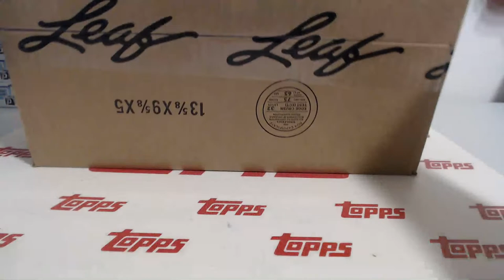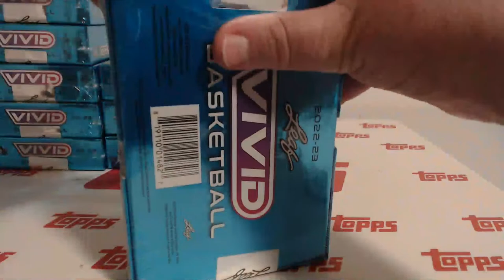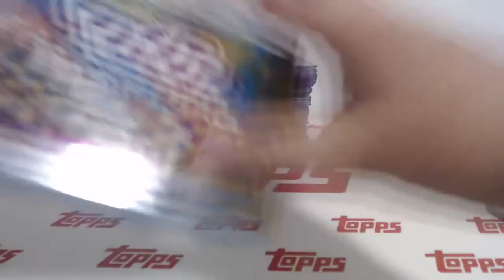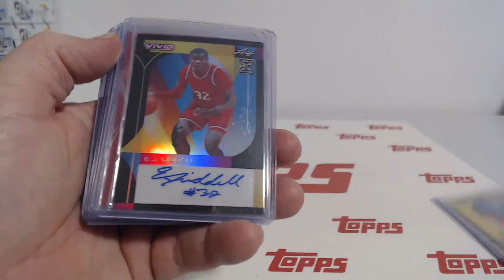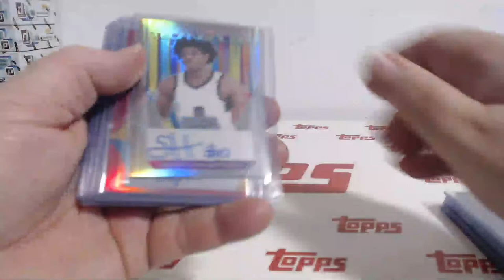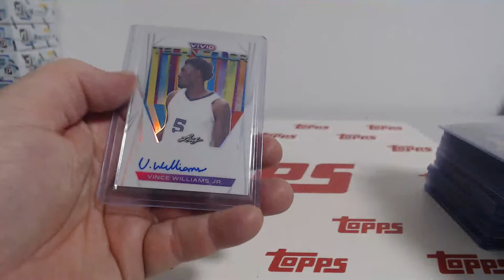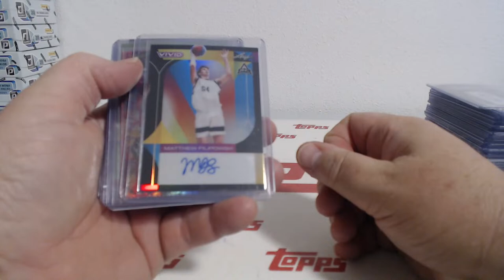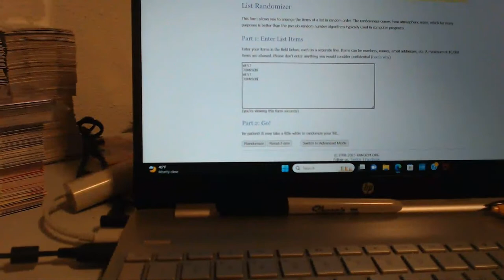2022-23 Leaf Vivid Basketball 12Box Case Player Break #1 (4-30-23)